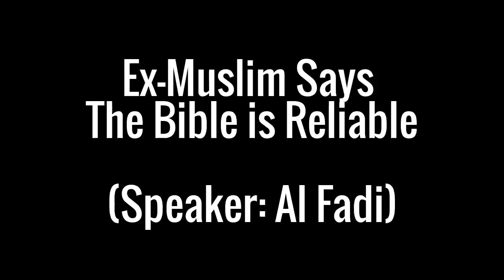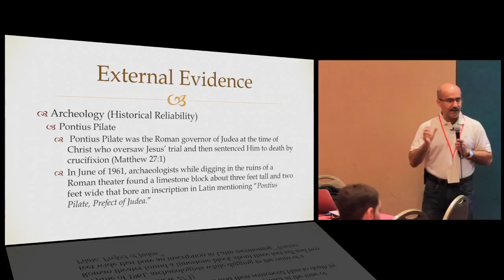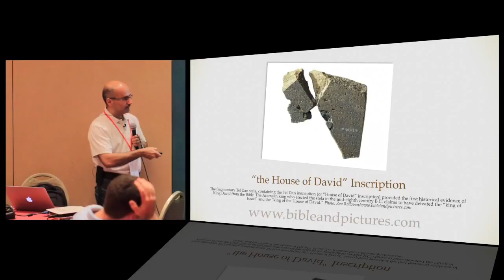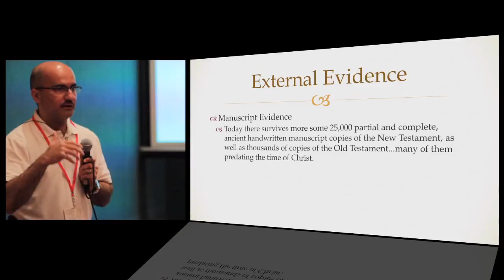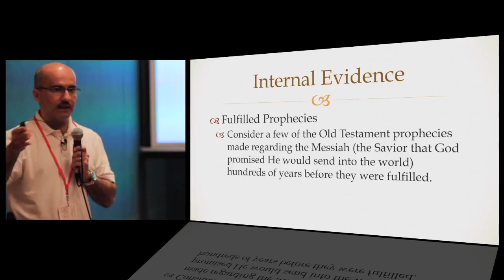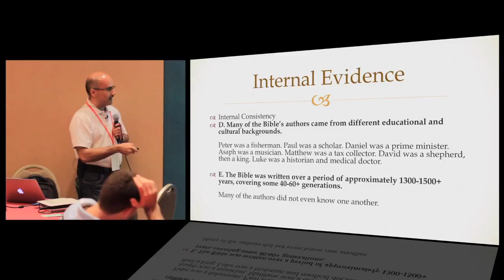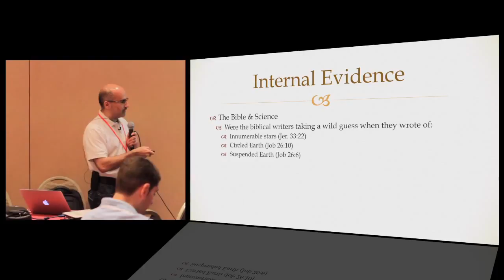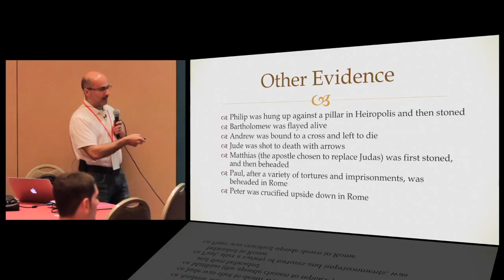Bible is not Corrupted But Reliable - Al Fadi, Former Muslim from Saudi Arabia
Many Muslims believe that the Bible was corrupted. Al Fadi has been researching about this issue. He said that Bible is reliable. There are so many old manuscripts that shows the Bible's authenticity.